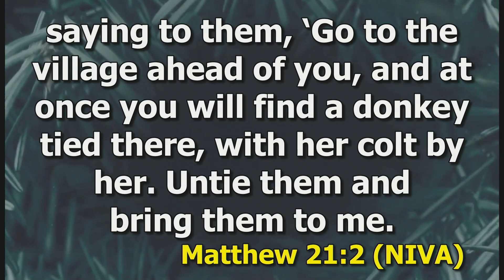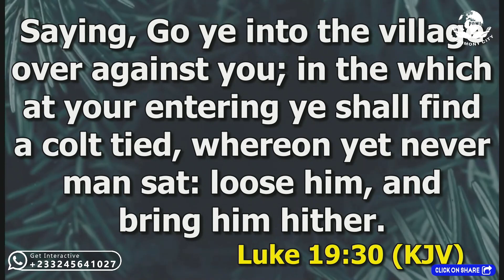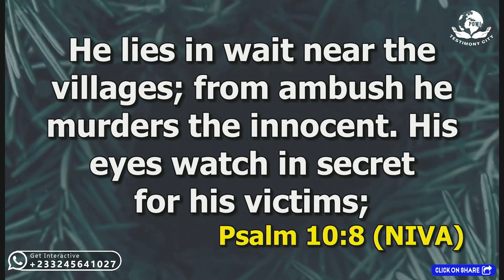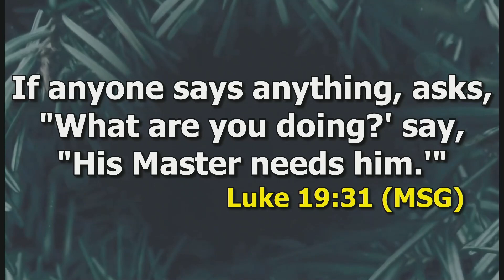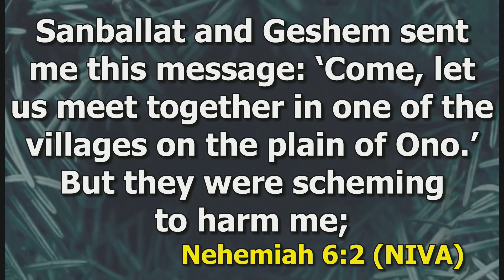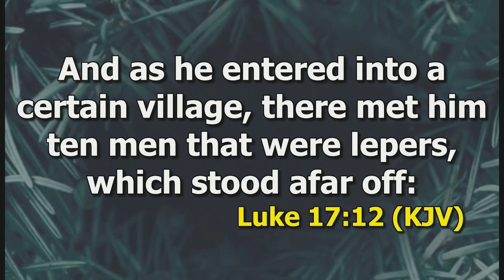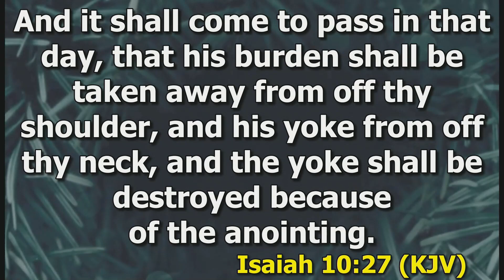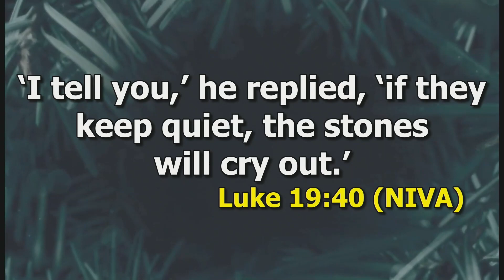LEAVE THE VILLAGE, GO TO THE CITY ||24TH MARCH 2024 || PT2|| DANIEL AMOATENG